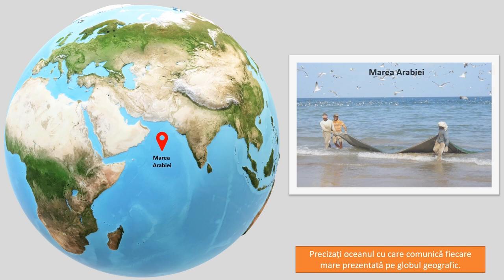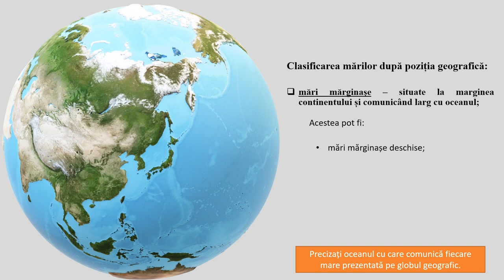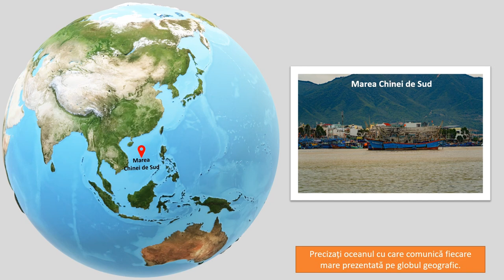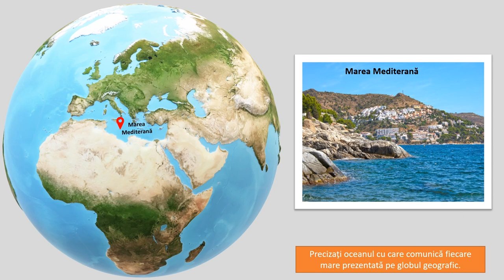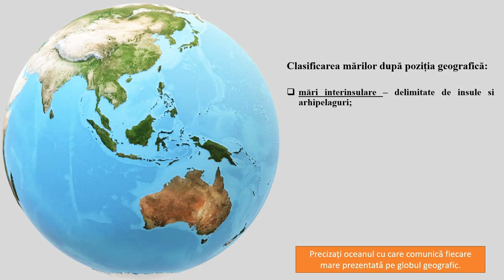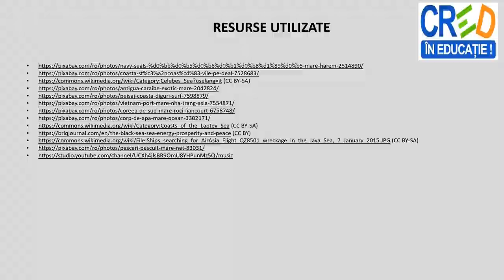Tipuri de mări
Această resursă este o secvență a conținutului ,,Oceanul Planetar – componente și localizare. Dinamica apelor oceanice ‘’.
Prin intermediul acestui video animat, elevii pot dobândi cunoștințe despre tipurile de mări clasificate după poziția geografică, cu ajutorul globului geografic și a unor imagini sugestive.
La finalul resursei, se găsește o propunere de activitate practică. Elevii analizează harta sau globul geografic și caracterizează bazinul Mării Negre, răspunzând la cerințe.

Auror: Ana Maria Dobrea